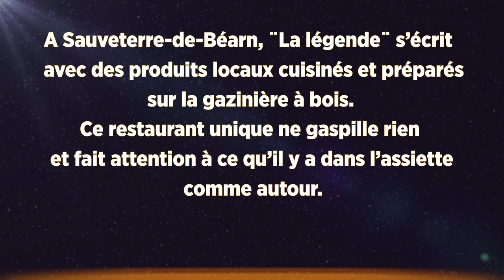Le restaurant La Légende !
A Sauveterre-de-Béarn, la Légende s'écrit au quotidien avec le minimum de gaspillage et le maximum de saveurs ! Découvrez, cet acteur local engagé dans la construction d'un Territoire Zéro Déchet, Zéro Gaspillage. A consommer sans modération...

Le territoire Zéro Déchet, Zéro Gaspi se construit !